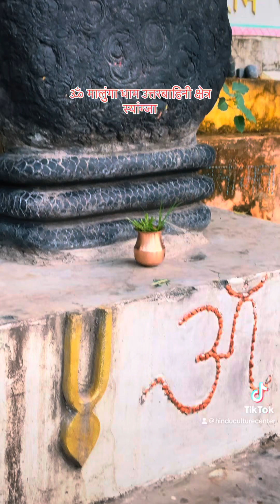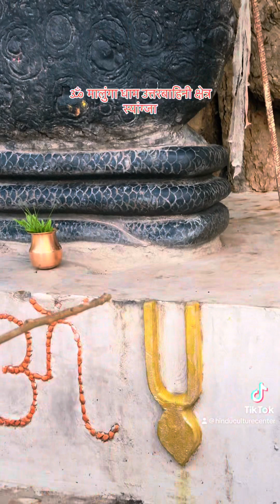Natural Shaligram God in Malunga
स्यांजा जिल्लाको मालुंगास्थित उत्तरबाहिनी क्षेत्रमा अवस्थित शालिग्राम भगवानको दर्शन, अत्यन्त आकर्षक प्राकृतिकरुपमै ॐ कारले युक्त शालिग्राम भगवानको बारेको त्यहीकै प्रसिद्ध गुरु चैतन्यकृष्णद्वारा विस्तारमा वर्णन